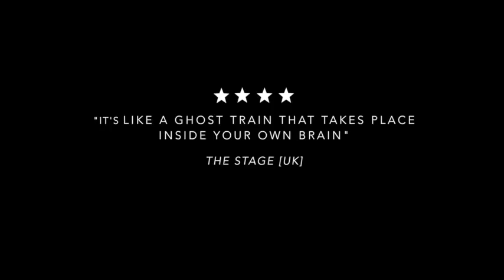SÉANCE - Theatre in a shipping container - DARKFIELD Australia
Step inside, take a seat, but don't get comfortable.

SÉANCE is a 20-minute intense immersive performance in complete darkness that plunges audiences into complete darkness, pairing sensory deprivation with 3D sound and movement, blurring the lines between perception and reality.

SÉANCE is the first installation in the DARKFIELD Series, a collection of unique experiences that each explore fear and anxiety.